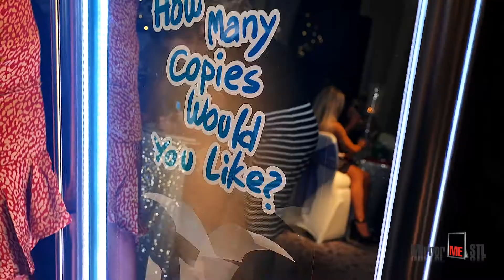Mirror Me STL - Saint Louis' PreMirror Photo Booth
Elegant and gorgeous wedding with these two ladies